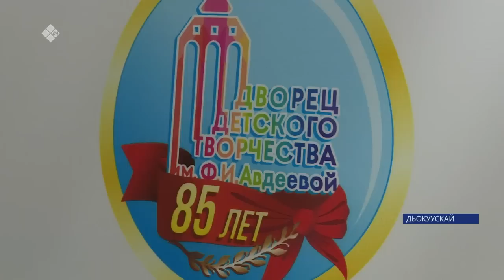«Саха сирэ» информационнай биэрии. Балаҕан ыйын 01 күнэ 13:30